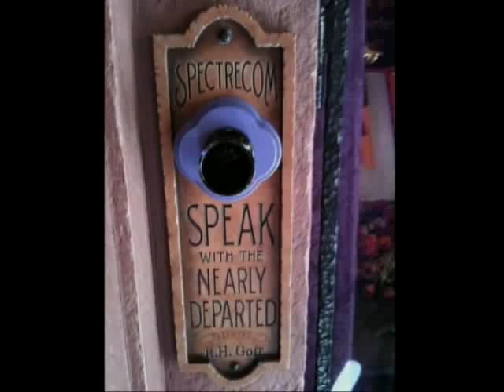Mission 86 - Getting Psychic with John Holland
In Mission 86, the Oddball Crew commune with the other side with psychic medium John Holland! Holland is the author of numerous books including, Born Knowing, Power of the Soul, as well as his latest book, The Spirit Whisperer: Chronicles of a Medium. He hosts his own radio program, he's published his own tarot deck, and he offers lectures and psychic readings all over the world. You've seen him on A and E, the History Channel, and numerous other networks. Are we all psychic? Can we communicate with the dead? Tune in to find out!